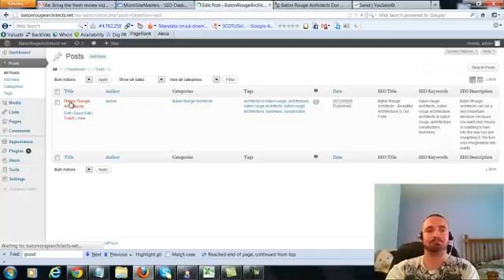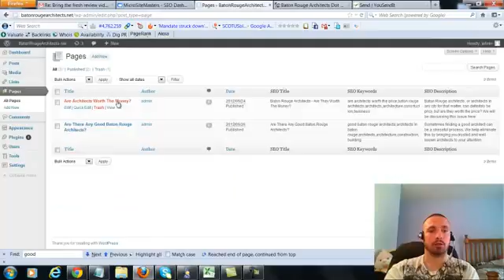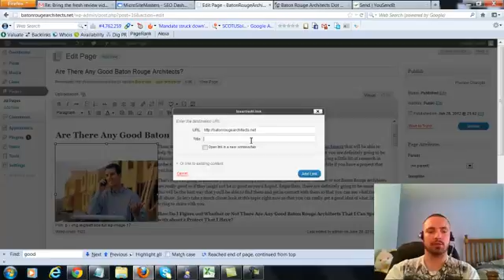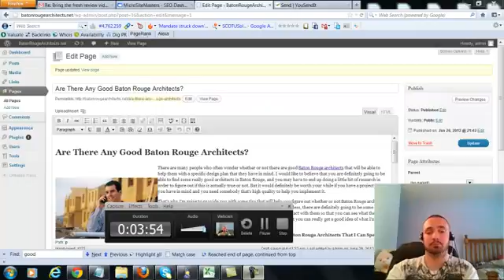best wordpress blogs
What the heck is wordpress and what is it for ? If you had asked that question a few years ago, most people probably would have unknowingly answered: “It’s for creating a blog”.